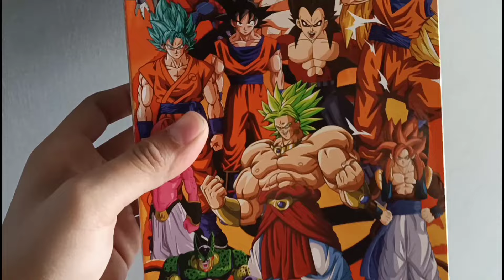casería bootleg Godzilla x Kong !!!!!!